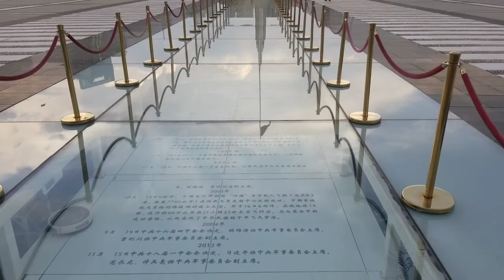Visiting Vlog// beautiful place in Nanchang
Take You There (feat. Ria Choony) by Spectrum